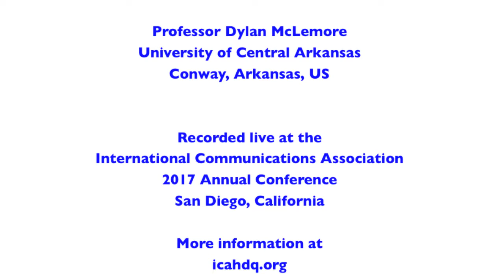Professor Dylan McLemore talks about his research on perceptual media effects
In this special ResearchMatters edition of GuerrillaReads, Professor Dylan McLemore talks about his research on how people respond to media messages they don't agree with, at the 2017 annual conference of the International Communications Association.